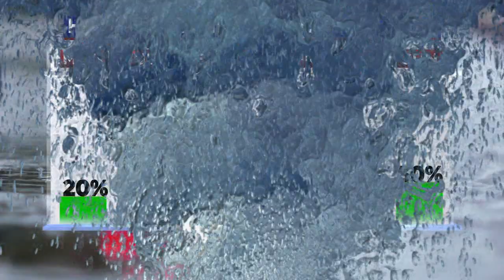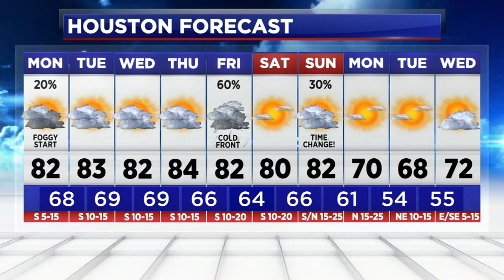Warm weather continues, but we're not done with cold fronts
It's going to be another warm day, and if you've been sneezing because of allergies, we have some bad news.